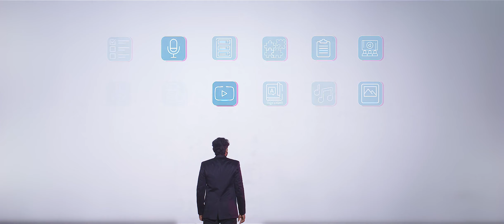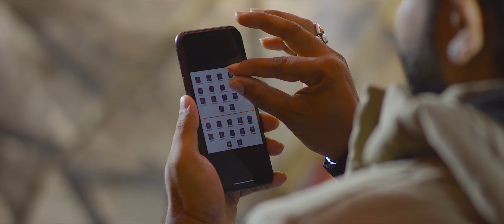ലളിതവും സുഗമവുമായ പഠനരീതി ഇനി ENCLAPS LEARNING APP ലൂടെ - DOWNLOAD NOW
ഇനി പഠനം വിർച്വൽ റിയാലിറ്റിയിലൂടെ..
പഠനം ഈസിയാക്കാൻ Free ആയി ഡൗൺലോഡ് ചെയ്യൂ..